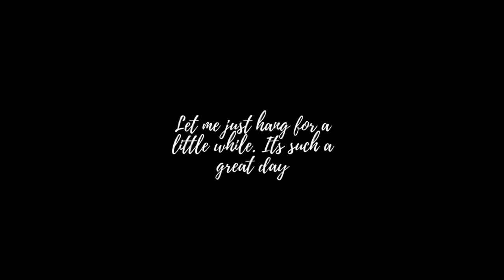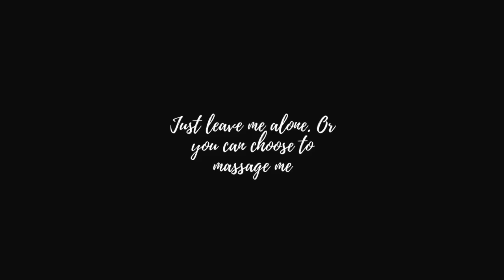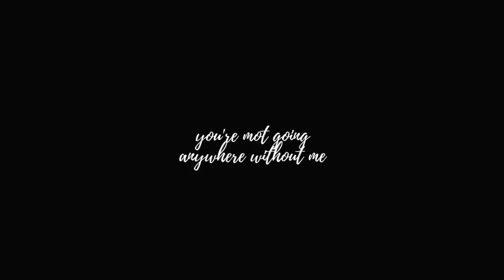Funny Golden Retriever Throw Tantrum and Refuses to Go Home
We love funny golden retriever videos and this funny golden retriever video who is throwing a little tantrum here had just made our day.

Funny golden retriever lay down on grass, enjoying his day after having fun chasing around is now refuses to go home.

This funny golden retriever has the best owner ever who is patience enough using the softest way ever to persuade him.

Share this funny golden retriever video with your friends and family.